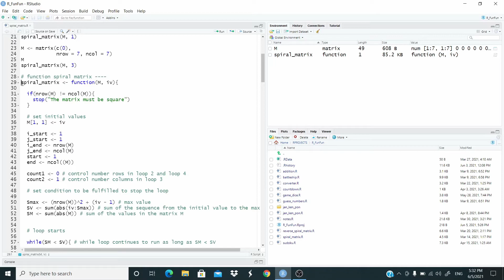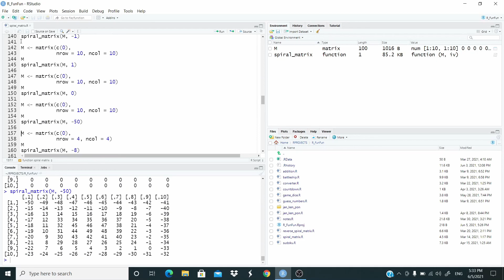R Shorts - only code: spiral matrix with R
Since I recorded the first videos on this channel with a small font size I decided to record them again with a larger font size. This makes it easier to replicate the code.
However, I record only the code. For explanations and details refer to